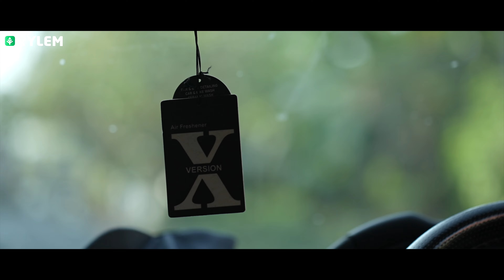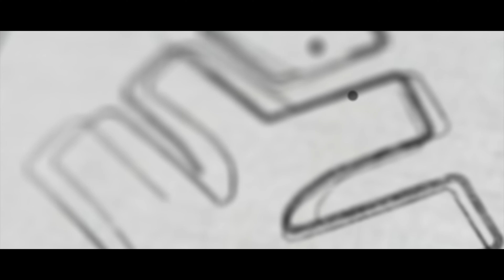Xylem Hybrid Tuition Centre നാദാപുരം അറിയേണ്ടതെല്ലാം.. | Xylem Class 9 CBSE